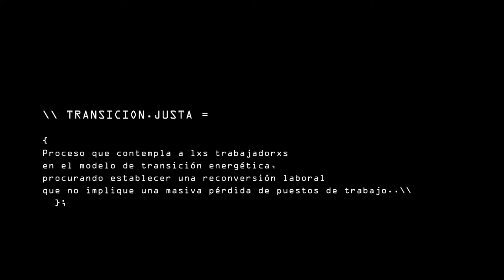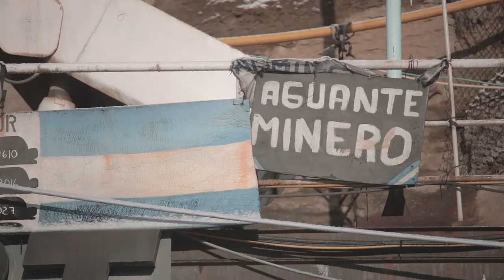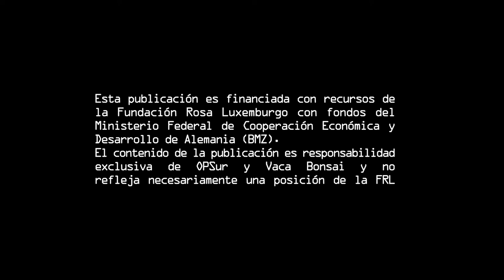E - TRANSICIÓN Y SOBERANÍA / Serie Web / Río Turbio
Río Turbio

Realización y Producción:
Observatorio Petrolero Sur + VacaBonsai Colectivo Audiovisual
Música Original: Idos0idos

La cuenca carbonífera de Río Turbio es el único lugar del país donde se extrae este mineral. Sus habitantes están cruzados por la actividad minera, motor de la economía de la zona. Sin embargo los límites impuestos por el cambio climático y la responsabilidad que tiene el carbón en ese proceso ponen en entredicho la explotación. La situación de los mineros de Río Turbio nos invita a pensar una transición energética que no solo sea ambientalmente sustentable, sino que también sea justa, y no deje a miles de familias en la calle.